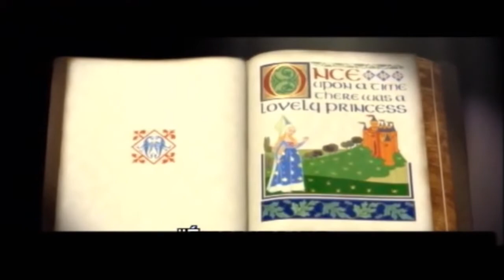Sharons flip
Sharons first night at Rock Til U Drop.